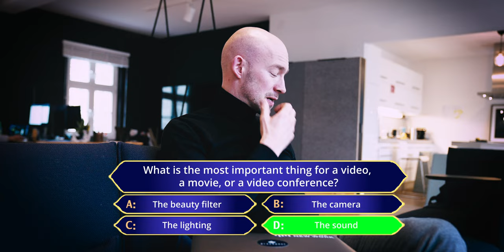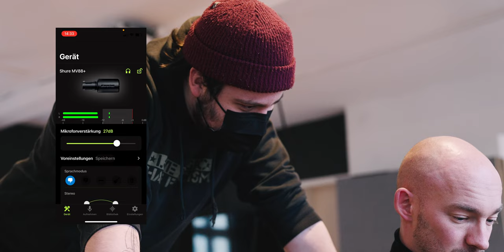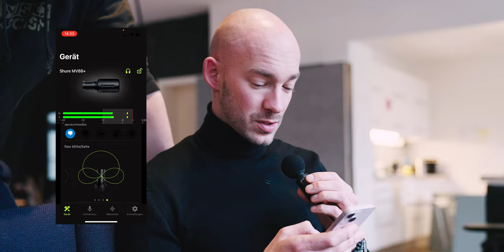The MOST IMPORTANT THING for a video conference setup!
The user "abcrawf" asked for a good premium meeting setup on a budget, so here you go!
But if you want to know where you don't need to necessarily spend the money, you of course need to know what component is the most important one. The answer is rather surprising and can be said about most visual media: It's actually the sound. As an editor you even learn the 80-20 rule. 80% of a movie is the sound, and only 20% the picture.
This is an ongoing battle for sound engineers. It's honestly kind of cursed, because when the sound is bad everyone will notice. But exceptional sound rarely gets the recognition it deserves.
Anyway, try the experiment! Watch one trailer without the image, only the sound, and one without the sound but with the image. You'll see which one left a lasting impression!

💎Become a Member now to access exclusive Videos, Livestreams & more!

MB01I8PFMCXY22M